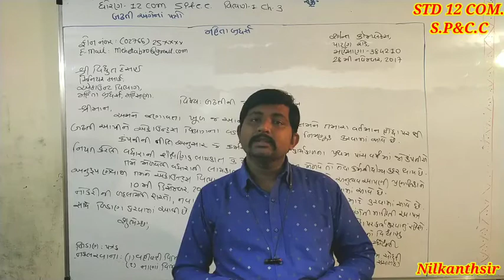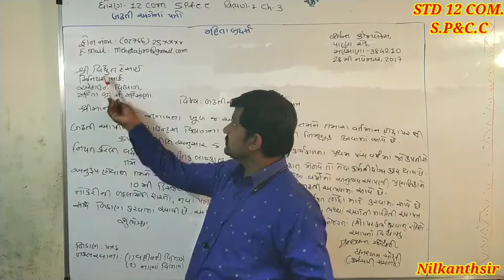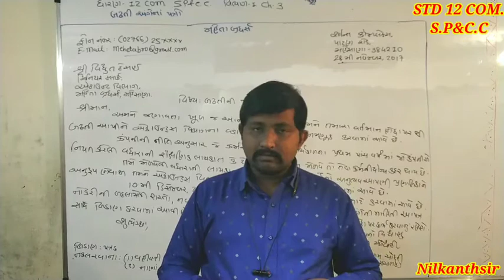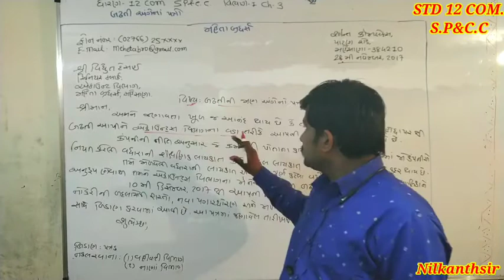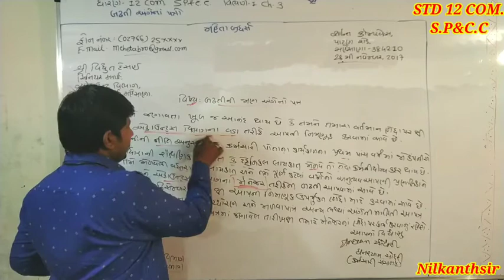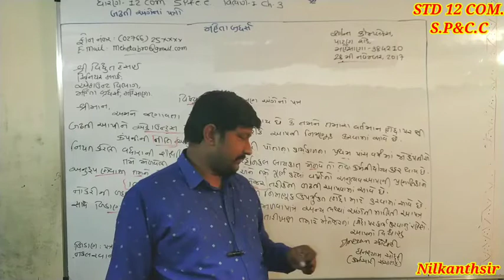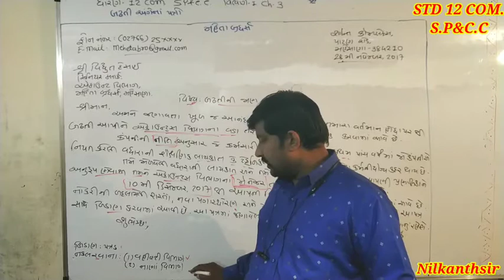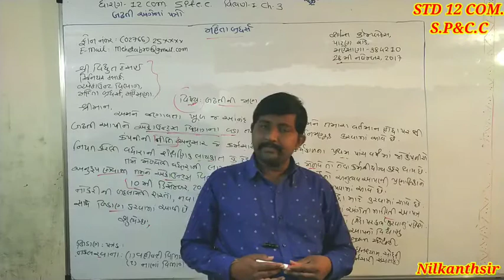STD 12 COM.|S.P&C.C |વિભાગ 1 |CH 3|Perform by sanskruti secondary and higher secondary schoo